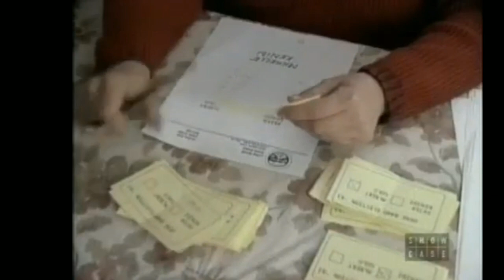North of 60: Season 2 Episode 16